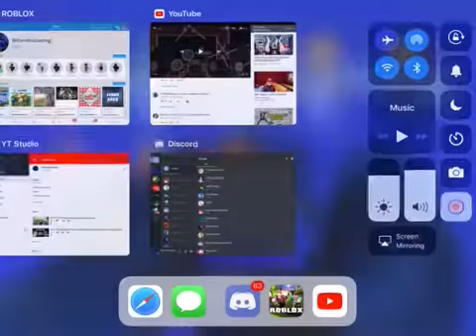My reaction every time I mess up in a platformer XD